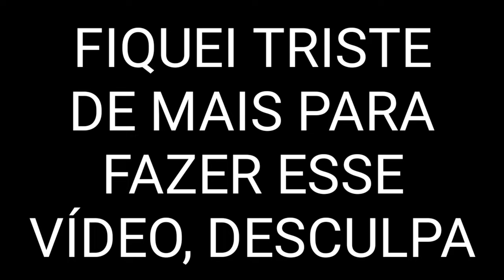COM O AUMENTO DO GNV SERÁ O NOSSO FIM MOTORISTAS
leiam tudo  e o que puderem fazer para nos ajudar será muito bom e não deixem de entrar no grupo de telegran blz abraço forte do seu amigo  @Denis do Uber R.J   @vão bora viajar    @Uber Brasil Oficial   @Denis Motorista de Aplicativo

E NO INSTAGRAN DENIS DO UBER.